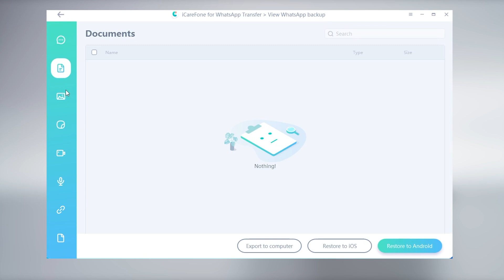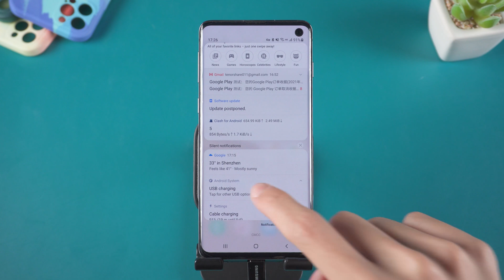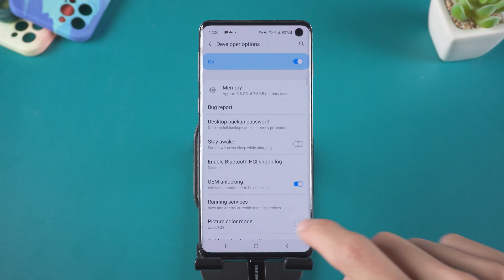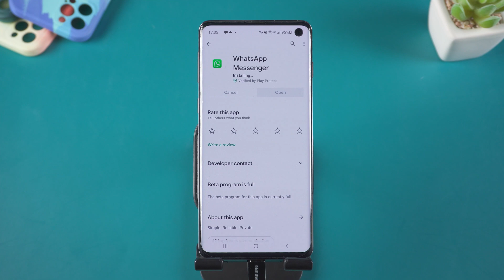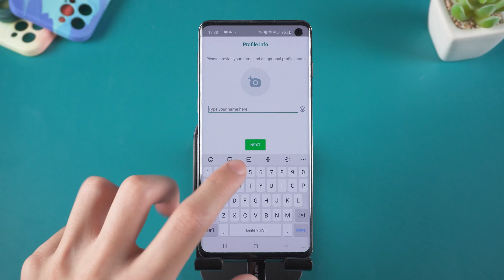How to Backup and Restore WhatsApp on Your iPhone/Android 2021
Don't know how to Backup or Restore WhatsApp on your phone? No need to worry, today I'm going to show you how to do it on iPhone and Andriod.

Timestamps:
0:00 Intro&Preview
0:18 Backup and Restore for iPhone
1:38 Backup and Restore for Andriod